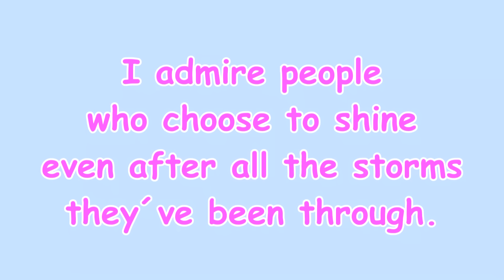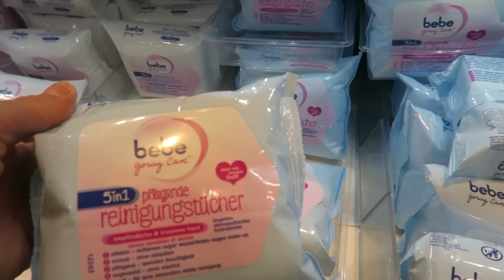TOTAL AN MIR VORBEI GEGANGEN!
Hallo liebe Youtube Familie! Viel Spaß beim Zuschauen und Kommentieren.

Mein Schminktisch

Mein Bildschirm

Mein Postfach für Briefe und Karten:
95424 Bayreuth

Adresse für Päckchen und Pakete:
Simone
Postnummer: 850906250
Postfiliale Direkt 564
Kreuz 62
95445 Bayreuth